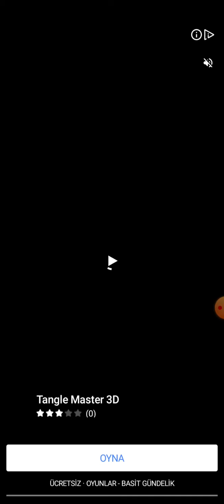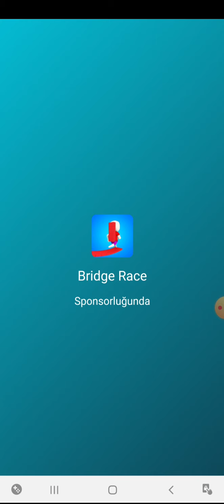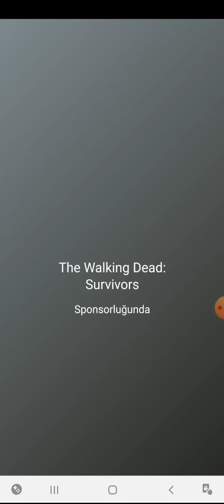funrace 3d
@www_aboutme_cc - one page with all your links to social profiles and pages.